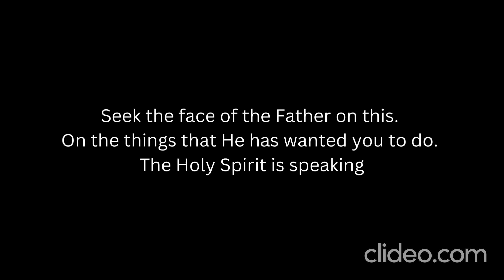Prophetic Release ✨✨✨ for Juanita Bynum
Juanita٫ I was given your song "Morning Glory" and then shown this part of the 1999 conference you did. And even what you said to the women about them being "wailing women". That was the Truth. (I was given Jeremiah 9:17-19) The Heavenly Father wants you to come back to this way of ministry. I am also being shown about judgment. Please repent٫ turn away from any other way of doing ministry. Seek the face of the Father on this. On the things that He has wanted you to do. The Holy Spirit is speaking ✨❤️❣️